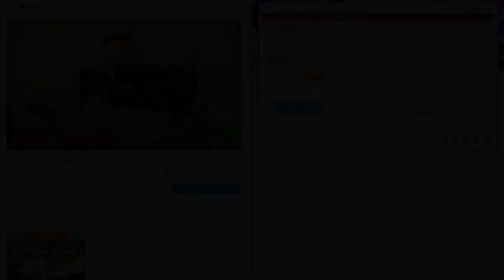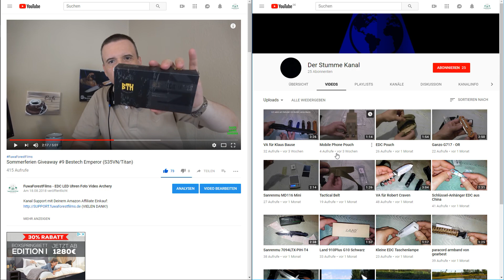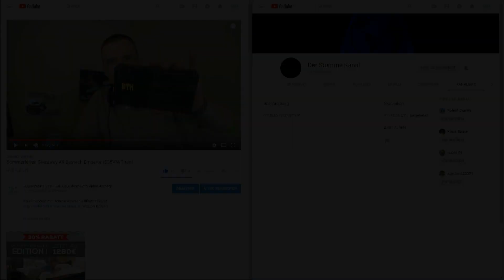Verlosung vom Bestech Emperor und weitere Infos...